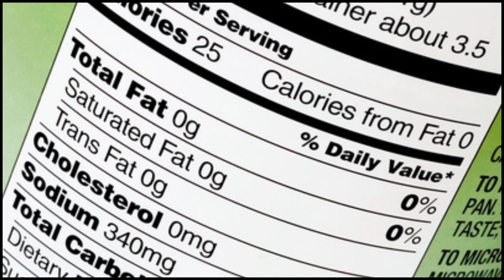Perdre du poids FACILEMENT?!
Sur internet, on nous bombarde d'information concernant la perte de poid, du coup on s'égare et on FAIT DE LA MERDE !

Dans cette vidéo, je met en avant le détail qu'il faut prendre en compte avant toute chose lors d'une perte de poid, j'espere que ca te sera utile, ORAAAAAA !

Instapute : Mangaworkout !